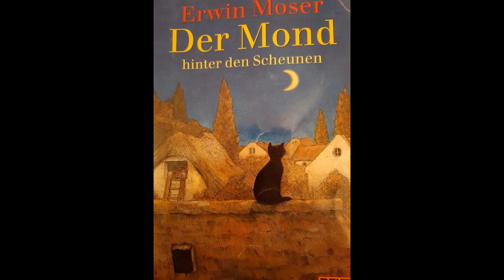Der Mond hinter den Scheunen Teil 1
Ein Roman von Erwin Moser.
Gelesen von eurer Moni